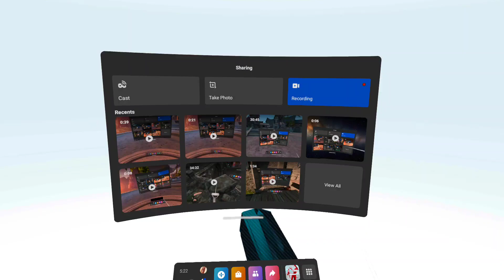Super Hot demo clip